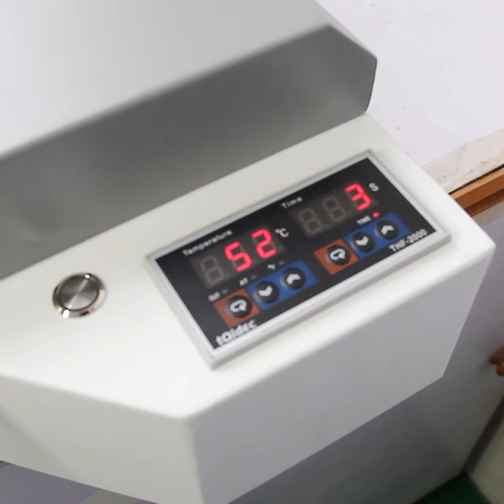How does desktop dtf printer heat transfer film drying oven work？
How does desktop dtf printer heat transfer film drying oven work？dtfprinting